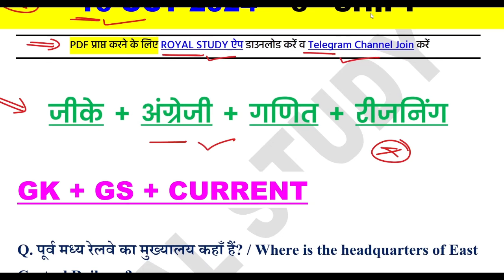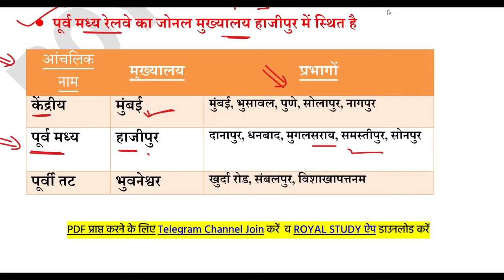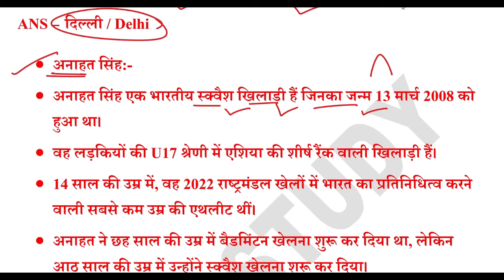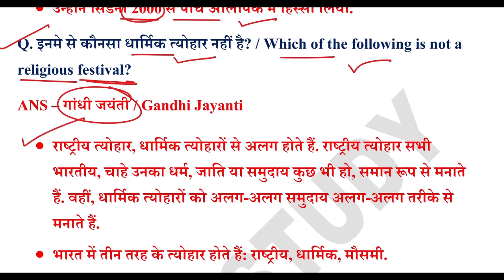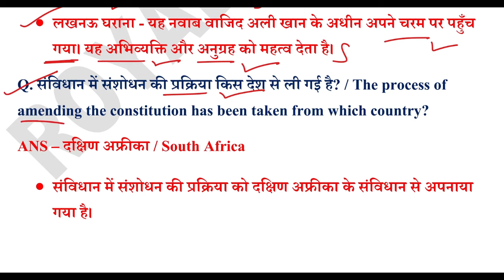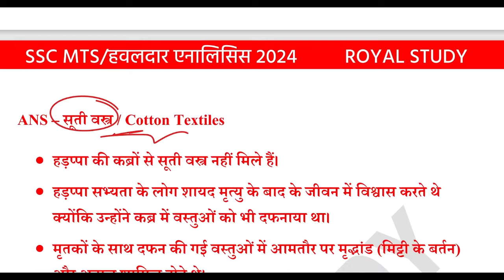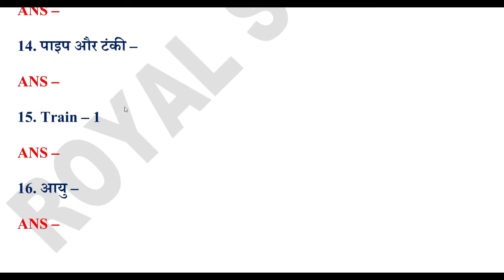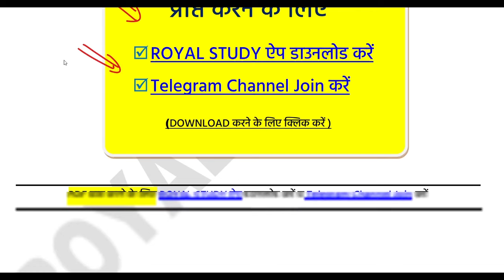SSC MTS 16 Oct 3rd Shift Analysis 2024 | SSC MTS EXAM Analysis 2024 | SSC MTS ANALYSIS 2024 TODAY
📌𝐎𝐔𝐑 𝐍𝐄𝐖 𝐂𝐎𝐔𝐑𝐒𝐄 / 𝐓𝐄𝐒𝐓 𝐒𝐄𝐑𝐈𝐄𝐒📌

𝐎𝐓𝐇𝐄𝐑 𝐘𝐎𝐔𝐓𝐔𝐁𝐄 𝐂𝐇𝐀𝐍𝐍𝐄𝐋𝐒 :
🌐 Exam Town -  @ExamTown

♦️ Your Queries ♦️
SSC MTS 17 Sep 2nd shift analysis
SSC MTS 17 Sep 3rd shift analysis
SSC MTS 17 Sep all shift analysis

16 October 3rd shift paper analysis
16 October 2024 ssc mts 3rd shift paper
16 October 3rd shift ssc mts
16 October 3rd  shift paper
ssc mts 16 oct 3rd shift analysis
ssc mts 3rd shift 2024
ssc mts 2nd shift analysis
ssc mts today paper 2nd shift 2024

𝐑𝐎𝐘𝐀𝐋 𝐒𝐓𝐔𝐃𝐘